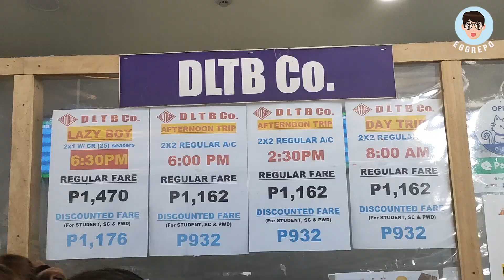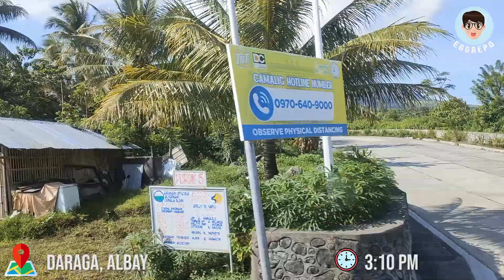LEGAZPI CITY TO PARANAQUE INTEGRATED TERMINAL EXCHANGE PITX |Del Monte Land Transport Bus Experience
Date Shot: May 9, 2023
Gear: Go Pro Hero 11
Editing Software: Adobe Premiere Pro CC

Took a DLTB Bus from Legazpi Bus Terminal to Paranaque Integrated Terminal Exchange PITX with a stopover in Naga, Pamplona Camarines Sur and Pagbilao Quezon.